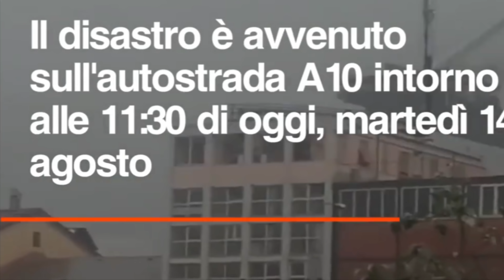CROLLO DEL PONTE DI GENOVA 14 Agosto 2018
Breve riflessione sul crollo del ponte di Genova. Precarietà delle infrastrutture italiane, dissesto idrogeologico, case pericolanti, scelte politiche, strumentalizzazione e sciacallaggio.